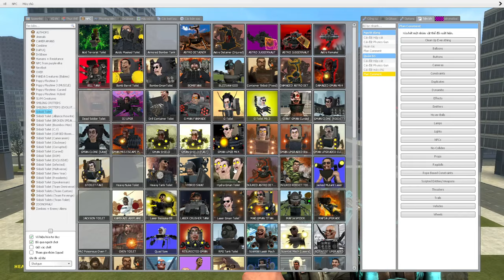skibidi toilet multiverse 120